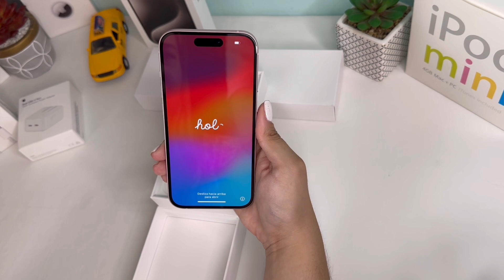🎁Unboxing iPhone 15 Pink 2023 - By @paolamedina654 🤩✨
Yo Soy:

Jeff Tech Pro

🌕Octubre 2023🌕